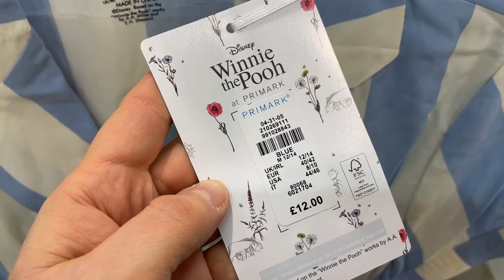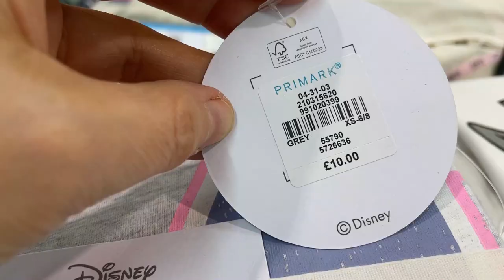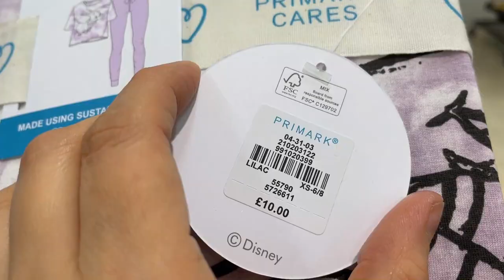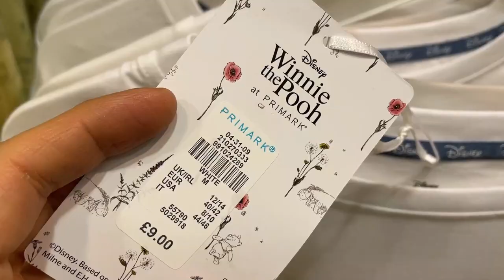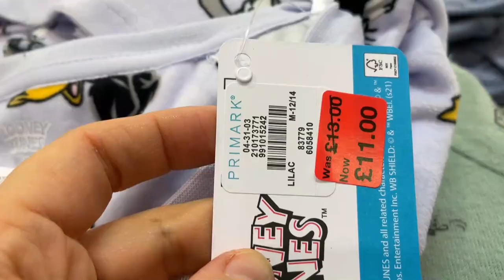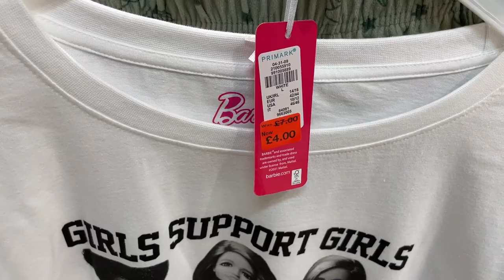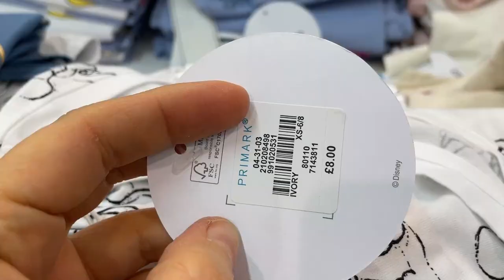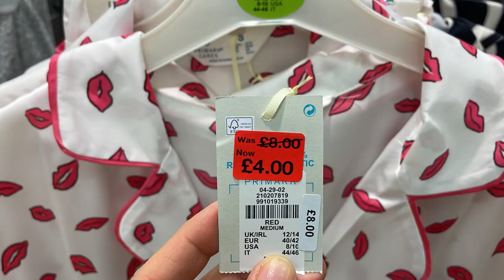PRIMARK PYJAMAS NEW COLLECTION + SALE - March 2022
Women's Best Pyjamas to buy at best prices
Primark Pyjama new collection and Pyjama Reductions.